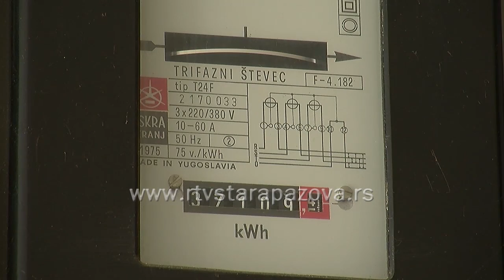Besplatna struja i gas za socijalno ugrožene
Ove godine je za besplatnu struju i gas za socijalno ugrožene izdvojeno milijadu i 650 miliona dinara, dok je u budžetu za 2017. za to planirano manje novca – milijardu i 150 miliona dinara. Iz Ministarstva energetike objašnjavju da je prošle godine potrošena samo polovina planirnih sredstva i pozivaju građane da obnove zahteve, pošto novca za energetske olakšice ima dovoljno.